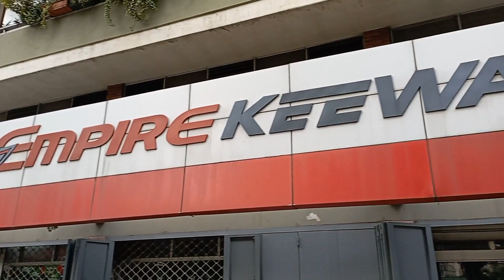Visite un pequeño concesionario de moto en VENEZUELA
Puede ser algo normal esta tienda de motos aquí en Venezuela pero en cuba es un sueño

🤑LOS PRECIOS ESTABAN AL DÍA QUE FILME ESTE VIDEO
      DESDE 1000USD 1300USD y 4000USD

👉Aquí les dejo una lista de reproducción de mi PRIMER VISITA A VENEZUELA 2022

            MUY PRONTO LES TRAIGO OTRA
EN MARZO ABRIL MAS TARDAR HUUUUUUUU